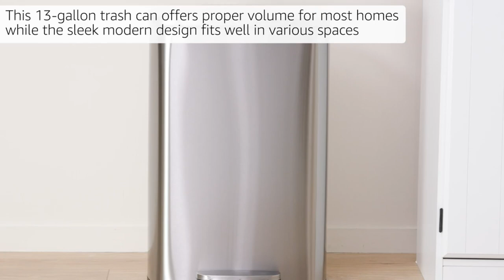Best Kitchen Trash Can In 2024 | Top 10 Best Trash Cans To Keep Your Kitchen Trash Free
We hope that you can find the top 10 best kitchen trash cans if you follow our guidelines. We know that there are many options out there, so we do the leg work for you to figure out which models are the most effective for your needs.

The market is flooded with options, and it can be challenging to determine the best trash can for the kitchen. Our team of testers picked some of the most popular and cutting-edge options on the market today.

We have made it so easy to get your kitchen trash can. Now your only task is to choose the one compatible with your increased value.

      leave us a message (handkreviewer at gmail dot com) so we
      owners.